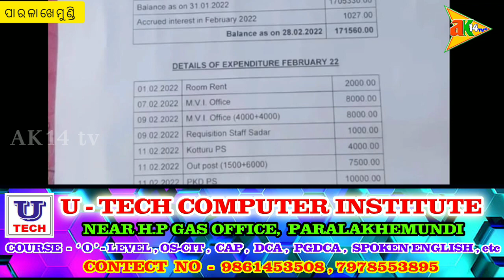ଗଜପତି ବସ ୟୁନିଅନ ପକ୍ଷରୁ କେତେ ଲାଞ୍ଚ ଟଙ୍କା କାହାକୁ ଦିଆଯାଉଛି ତାହାର ଚିଠା ଭାଇରାଲ ହେବା ପରେ